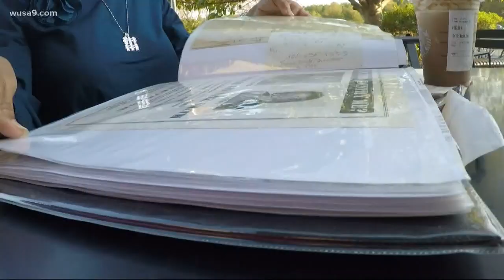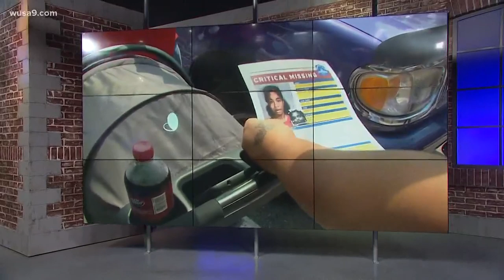Longest Living Jane Doe reunites with sister after 50 years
Abducted as a baby, Smonique Smith-Person spent two decades trying to find her real name.